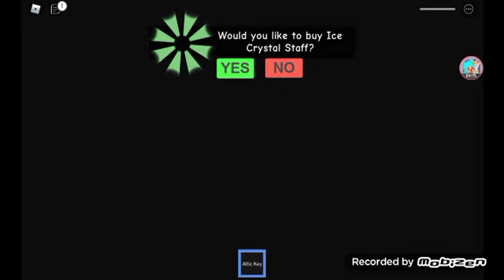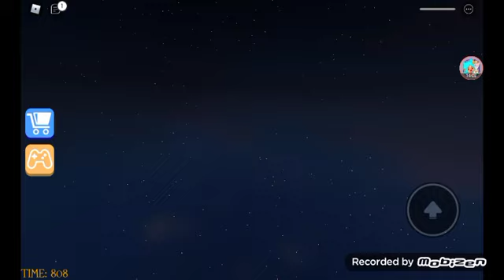ESCAPE DA VOVÓ MALUCA NO ROBLOX !!! (Grumpy Gran Scary Obby!)